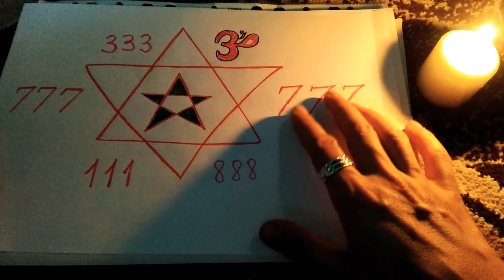777-Mantra vindecarii,imbunatateste sanatatea!#777#7777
Un secret din carti magice..un nou

Pentru voi un nou ritual...

Nou!

Nou!

Nou!

Nou!

Luna plina!
Nou!

Noul an chinezesc Tigrul de apa!
Aceasta mantra sacra ANA-EL  va poate ajuta cu voia divina ,totii cei care vor spune mantra vor simti mai multa Putere Angelica in corp,minte,spirit!
Aici gasiti Ingerul Aniel care chemat cu versetul..aduce o imbunatatire  legata de sanatatea dumneavoastra.
Abonati va,like.
Si mantra magica care vindeca..Legenda spune ca Moise a primit o pe muntele sfant.
Folositi mantra sacra asa..
Apoi spuneti mantra sacra ANA-EL
Conditia mantrei este sa spuneti in comentarii.
,,Vreau sa folosesc mantra cuvant sacru ANA-EL!